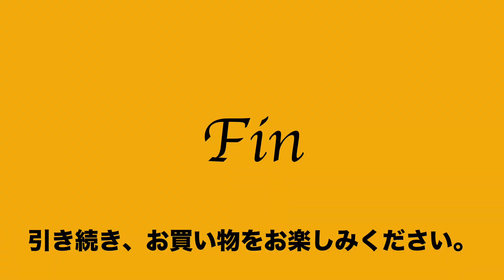51 49 017032 995 良品 発掘逸品 ショルダー